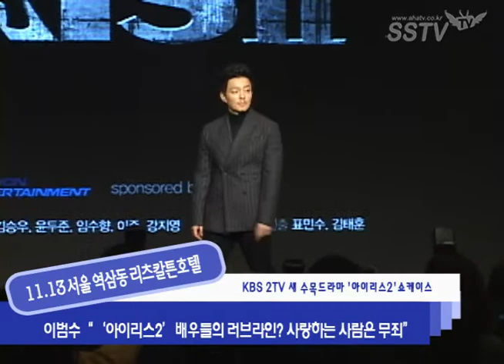[SSTV] 이범수 "'아이리스2' 배우들의 러브라인? 사랑하는 사람은 무죄"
[SSTV l 임형익 기자, 영상 조성욱 기자] 배우 이범수가 '아이리스2' 출연배우들의 러브라인에 대해 재치 있는 답변을 선보였다.

이범수가 13일 서울 역삼동 리츠칼튼호텔에서 열린 KBS 2TV 새 수목드라마 '아이리스2'(연출 표민수 김태훈 l 극본 조규원) 쇼케이스에서 현장 분위기를 비롯한 출연배우들의 러브라인에 대한 질문을 받았다.

이에 이범수는 "사랑하는 순간은 모두가 행복하니까. 사랑하는 사람 모두가 부자라고 생각한다"라는 재치 있는 답변으로 현장을 웃음바다로 만들었다.

이어 그는 "(러브라인) 소문이 난다는 것은 관심을 가져주는 현상 또한 애정을 가져주시는 거라 생각 한다"며 "시청자 분들이 그만큼 몰입하셔서 질투도 느끼시는거나 부러워하시니까 그런 현상이 일어나는 것 같다"고 밝혔다.

끝으로 이범수는 "이번 작품에서 그런 소문이 난다면 함께하는 배우들의 연기를 좋아하시는 줄 알겠다"며 "소문이 나도록 열심히 해 볼 생각이다. 기대해 달라"고 덧붙였다.

'아이리스2'는 지난 2009년 방송된 '아이리스' 시리즈의 두 번째 시리즈로, NSS 최고의 정예요원이던 김현준(이병헌 분)의 죽음으로부터 3년 후를 다루는 한국형 첩보액션 드라마다. '풀 하우스' '넌 어느 별에서 왔니' '그들이 사는 세상' '커피 하우스' 등의 표민수 감독이 연출을, '아이리스' '포세이돈' '나는 살아있다'등의 조규원 작가가 극본을 맡았다.

이범수는 극중 전 세계를 무대로 활동하는 북측 비밀 요원 유중원 역을 맡았다. 유중원은 독자적인 첩보활동을 벌이던 도중 NSS와 아이리스가 얽힌 사건에 뛰어들게 되면서 점점 북측 세력의 중심에 서게 된다.

한편 장혁 이다해 이범수 오연수 김영철 김승우 임수향 윤두준(비스트) 이준(엠블랙) 강지영(카라) 등이 출연하는 KBS 2TV 새 수목드라마 '아이리스2'는 내년 2월 방송될 예정이다.